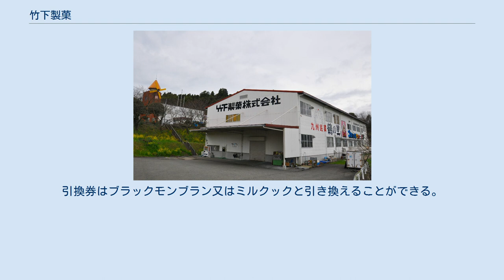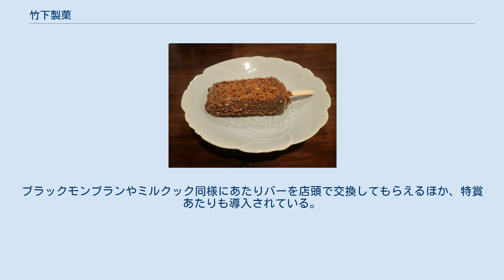竹下製菓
竹下製菓株式会社（たけしたせいか）は、佐賀県小城市に本社を置く食品会社である。
「ブラックモンブラン」をはじめとする冷菓で知られる。
 九州と中国地方の一部で商品展開を行い、各種スーパーやコンビニで「ブラックモンブラン」などの商品を販売している。
主力商品の「ブラックモンブラン」は、東京都内のサミット、関西地方のセブンイレブン等でも販売されている。
 創業は1894年（明治27年）。
設立は1927年11月。
 ブラックモンブラン 竹下製菓の主力商品で50年以上続くロングセラー。
バニラアイスをチョコレートで覆い、さらにその外側にクッキークランチをまぶしたアイスバー。
1969年（昭和44年）に同社の竹下小太郎が発案したものである。
商品名の由来は、小太郎がアルプス山脈を訪れた時に「この真っ白い山にチョコレートをかけて食べたら、さぞ美味しいだろうな」と思ったことがきっかけで、アルプスの最高峰モンブランのようにアイスクリームの最高峰を目指すという意味が込められている（ケーキのモンブランとは無関係）。
当時のアイスキャンディの大半が、甘味料を加えた色水を固めただけの商品だった。
また、当時のアイスキャンディは包装紙に社名を書いただけの商品が一般的で、独自の商品名をつけるのは珍しかった。
 種類別は1997年まではラクトアイスだったが、値上りや、美味しさ追求のためアイスミルクに変更している。
 山崎製パンとのコラボレーションで、同社からブラックモンブランパンやブラックモンブランエクレアが期間限定で発売されている。
 本州では、大阪市に本社を置く林一二株式会社が1971年（昭和46年）から販売している、ほぼ同様のチョコバリが広く販売されている。
 ミルクック ブラックモンブランの姉妹商品でカキ氷ミルクセーキのアイスバー。
春夏版と秋冬版の2種類が販売されている。
アイスの柔らかさとがりがりとした氷の食感を併せ持つのが特徴。
 当たりくじ ブラックモンブランとミルクック（100円の製品のみ。箱詰めなどのセット販売も対象外）には、当たりくじゲームとして、アイスのバーに「あたり」（点数）か「はずれ」が印刷されており、商品と同じ値段分の点数を集めることにより、店頭でブラックモンブランまたはミルクックと無料交換ができる。
あたりバーの点数は商品価格の改定などで何度か改定されており、あたりくじゲームも毎年改定されているが、あたりバーを商品と交換する方式は長年に渡り続いている。
 1977年から1982年までの間は、特賞500円当たりが設けられており、これは店頭で換金できた。
一時期ストロベリーモンブラン（当時specialブラックモンブランや復刻版グリーンモンブランは発売されていなかった）では2000円だったこともある。
2017年時点では、特賞A/特賞Bがあり、あたりバーを竹下製菓に郵送すると、それぞれ1000円分のQUOカード、500円分の全国共通図書カードが返送されてくる。
 ちなみに郵送料90円（切手代）のかわりに商品引換券が同封されており、店頭でブラックモンブランまたはミルクック1本と引換できる。
 ダブルチャンス パッケージ裏面にあるWチャンスの応募マークを5枚集めて送ると「ブラックモンブラン又はミルクック共通引換券 1000円分（100円x10枚）」か「全国共通図書カード 500円分」がもらえる。
引換券はブラックモンブラン又はミルクックと引き換えることができる。
 バナナアイスにチョコレートアイスで縞模様をつけた当たりくじ付きアイスバー。
バーには「トラ」に引っ掛けたメッセージが書かれている。
ブラックモンブランやミルクック同様にあたりバーを店頭で交換してもらえるほか、特賞あたりも導入されている。
 マルチ商品